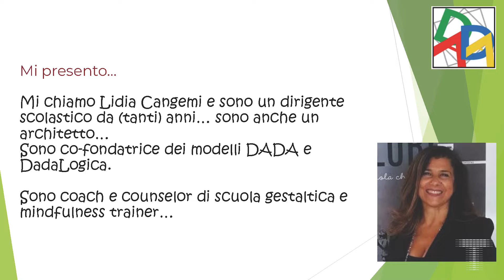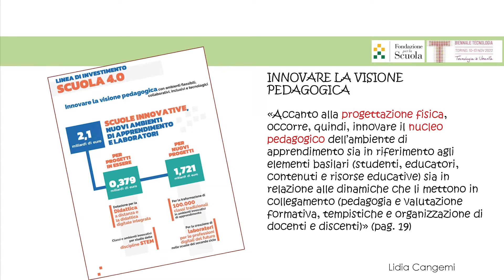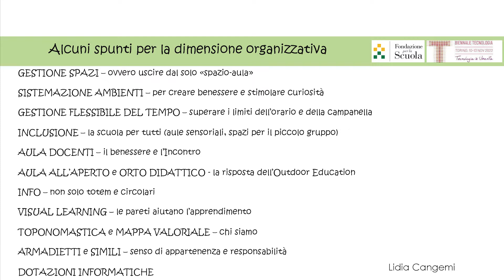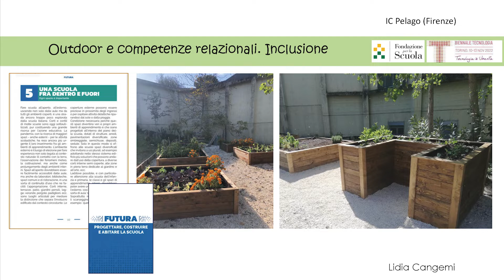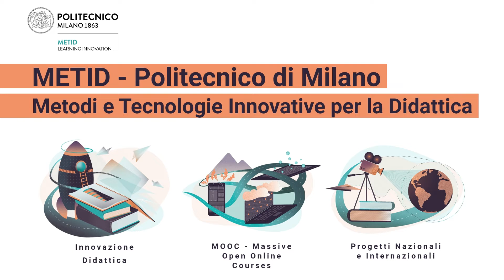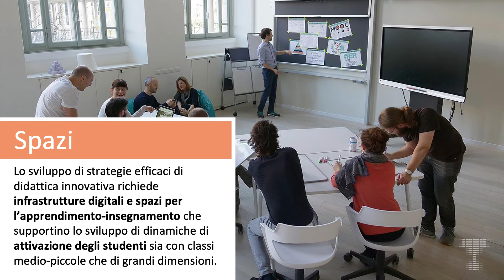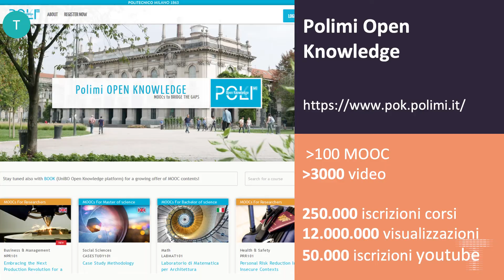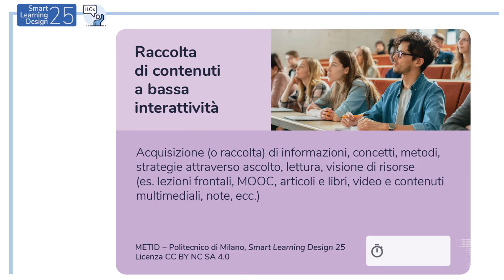Sfide e opportunità del piano scuola 4.0 | L. Cangemi, S. Sancassani, L. Benussi, G. Guglielmini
11 novembre 2022

Fondazione LINKS & Fondazione per la Scuola della Compagnia di San Paolo

Il PNRR rende disponibili ingenti ri­sorse per rinnovare gli ambienti e gli strumenti nelle scuole, ma non attiva automaticamente un proces­so di reale innovazione didattica, né un'evoluzione degli spazi di appren­ dimento. Anzi, l'abbondanza di ri­sorse, i tempi stringenti e gli adem­pimenti amministrativi rischiano di ostacolare l'impiego efficace dei fondi. Come possono istituzioni, scuole e territori attrezzarsi per non perdere una così importante occasione di cambiamento?